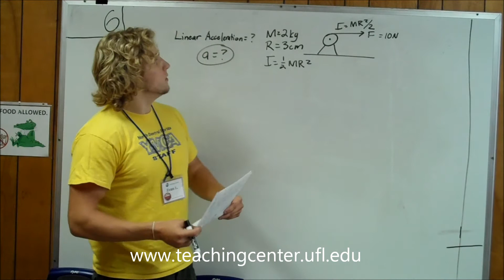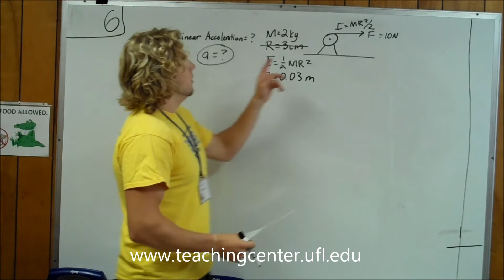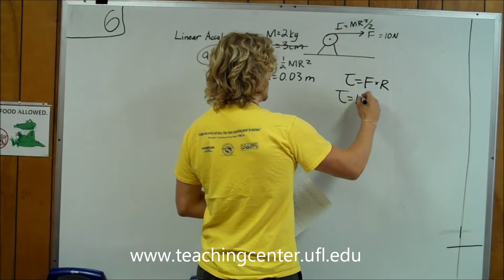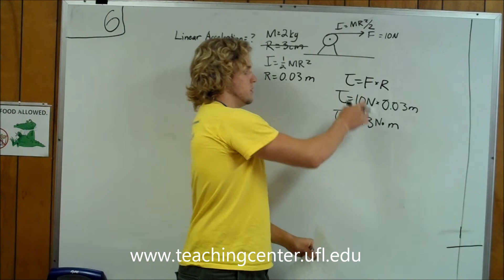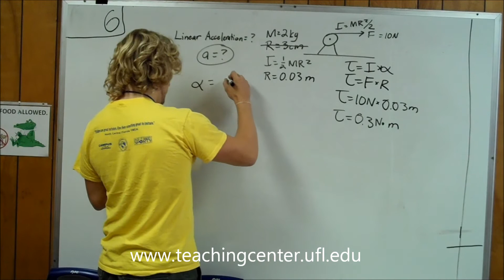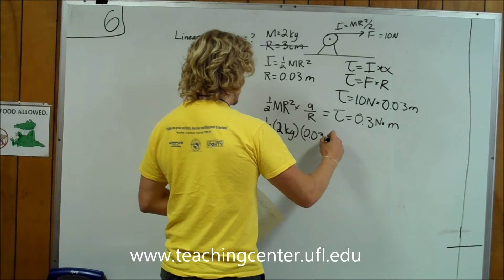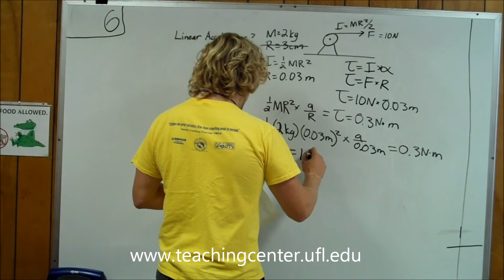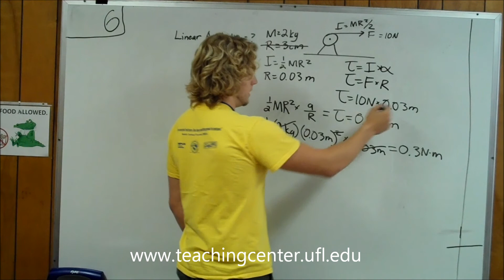Problem 6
PHY 2048 Practice Final Exam